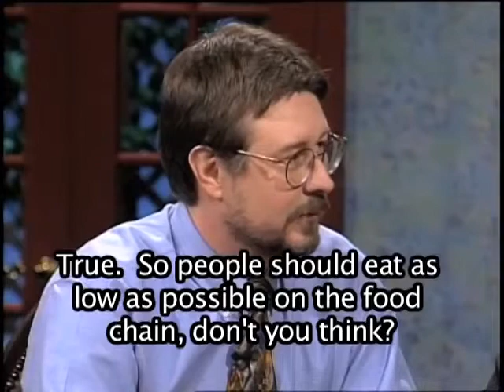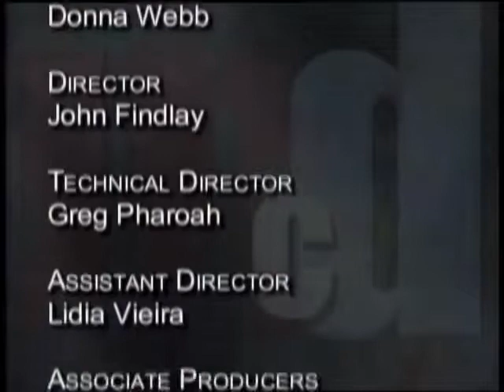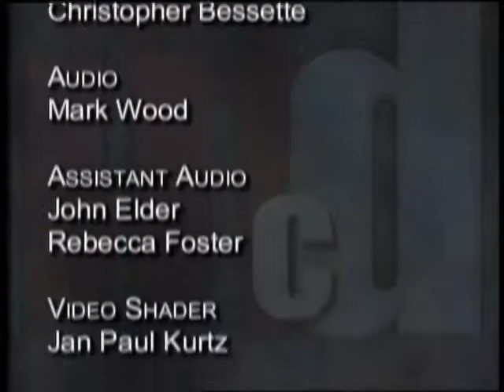Learn English English Conversation McDougall Environmental Chemicals, ESL Medical Terminology